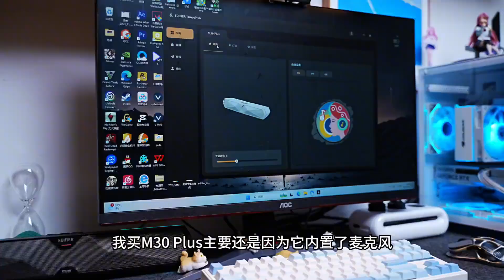等等党速来！179元蓝牙音箱用力过猛？漫步者M30 Plus音响